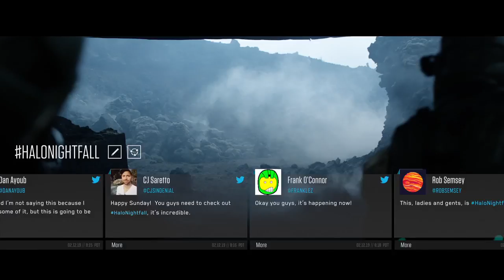Halo Channel Premiere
The Halo Channel will be your one stop for all things Halo on Xbox One.